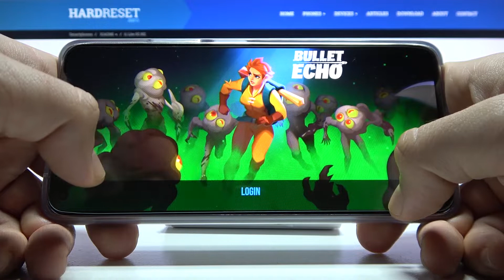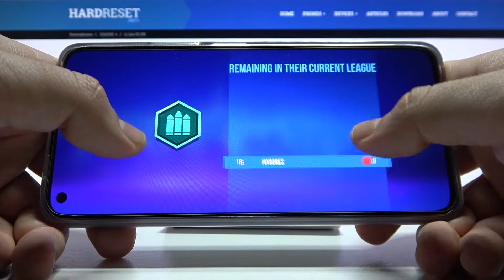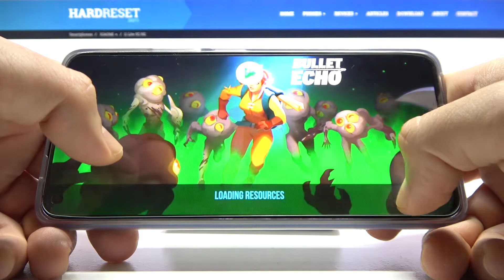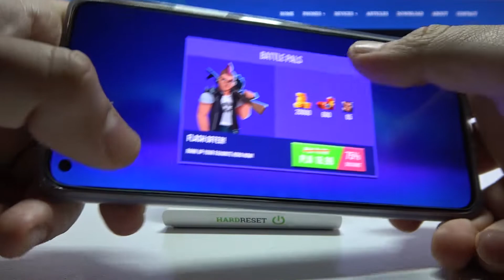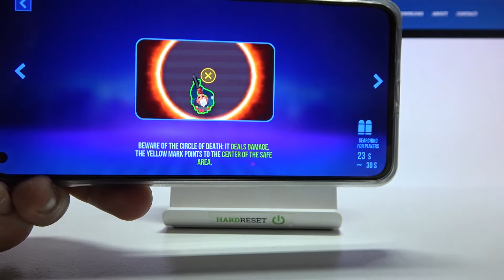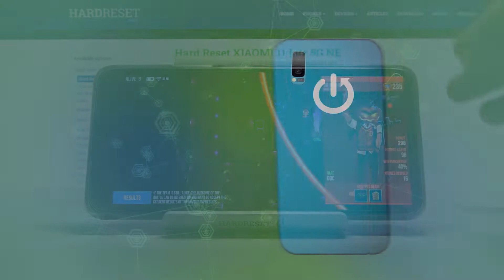Xiaomi 11 Lite 5G NE - Bullet Echo Game Review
Today we will present you a short gameplay of this isometric battle royale game and the available graphics settings. Check for yourself how this game looks on Xiaomi 11 Lite 5G NE! If you need more info or game tests be sure to visit our youtube channels!

How Bullet Echo works on Xiaomi 11 Lite 5G NE? How Bullet Echo works on Xiaomi 11 Lite 5G NE? How to play Bullet Echo on Xiaomi 11 Lite 5G NE? How Bullet Echo is running on Xiaomi 11 Lite 5G NE? How to check performance of Bullet Echo on your Xiaomi 11 Lite 5G NE?

DISPLAY Type AMOLED, 1B colors, Dolby Vision, HDR10+, 90Hz, 500 nits (typ), 800 nits (HBM)